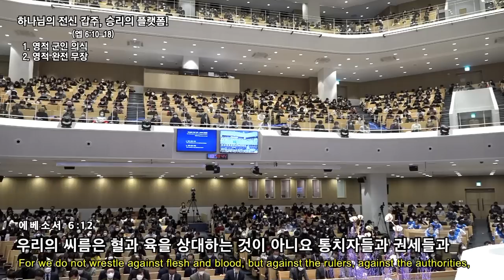[예원교회] 2부 주일예배 - 하나님의 전신 갑주, 승리의 플랫폼! - 정은주목사 - 2022.12.04.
하나님의 전신 갑주, 승리의 플랫폼!
정은주목사